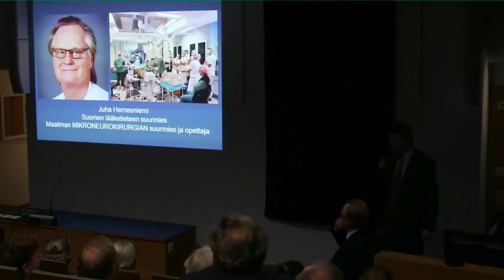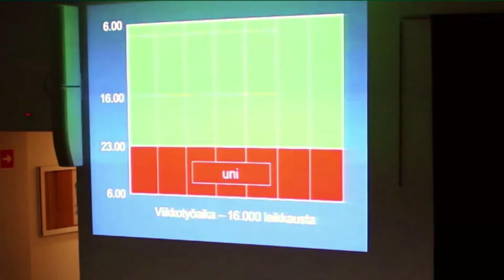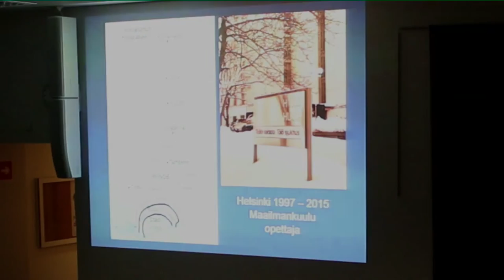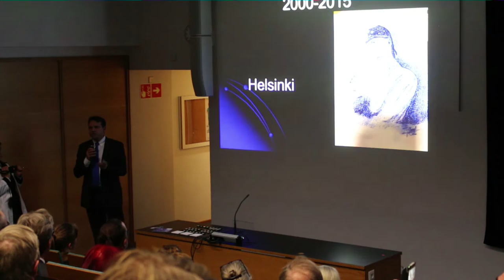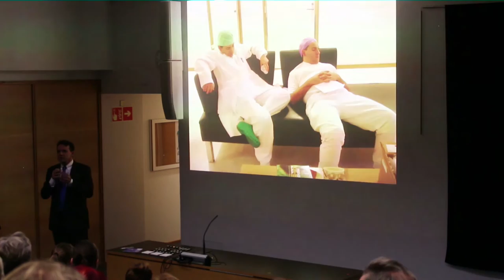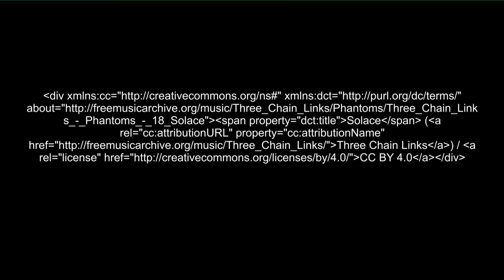Juha Herneniemi´s farewell in HUH, October 2015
Professor Hernesniemi`s Farewell in Helsinki University Hospital, October 2015